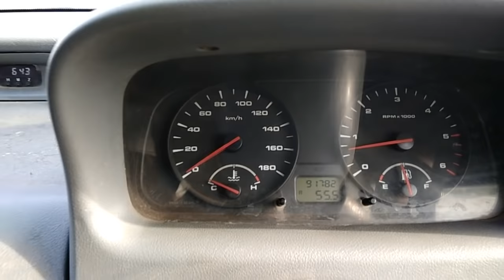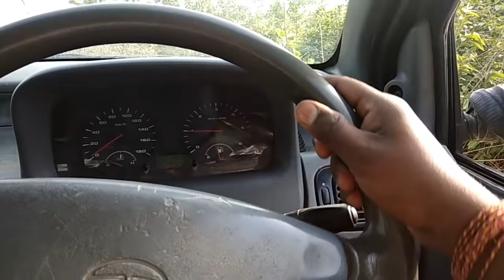CAR REVERSE करना आसान है || Learn Reverse Car in 10 min.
Hello Guys
Today i will show that how to reverse your car correctly.
So please watch this complete video.

If you really like my video then please

Best Accessories to Buy

      Action Camera-
EKEN H9R Plus
     DSLR Camera-
Canon EOS200D
      LAPTOP
HP Laptop
      TRIPOD
Digitek DTR 590 VD PRO Tripod

                                        For Car Accessories
     CAR Washer
Starq w3 Car Washer
Vaccum Cleaner for Car
Car Mobile Charger
Car Atmosphere Light